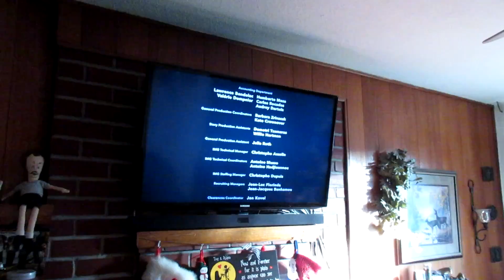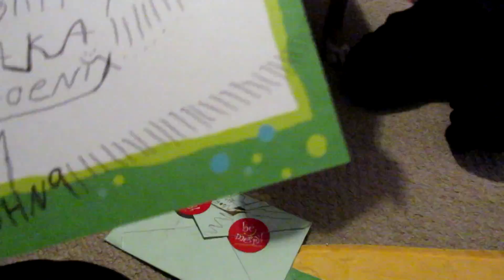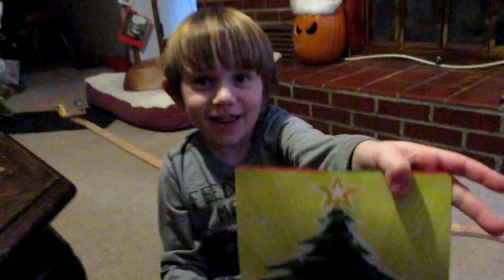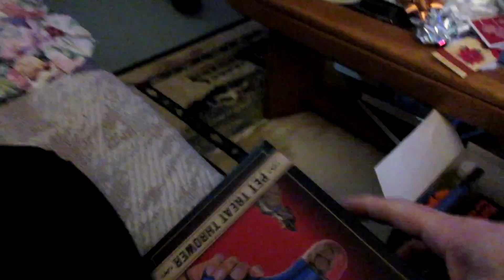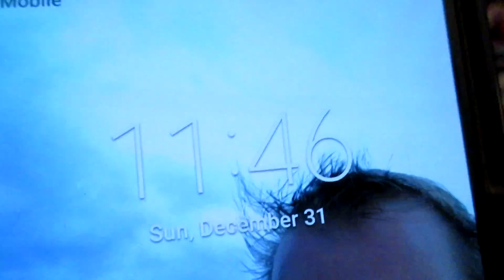New Years 2018!!! [Day 2618 - 12.31.17]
MAILING ADDRESS:
Halloween Hellmouth

LIMITED EDITION!!!

Send order total through to

Hellmouth Intro by: Hi-Rez Designs

hellmouthhaunt

PERISCOPE
hellmouthhaunt

halloweenhellmouth